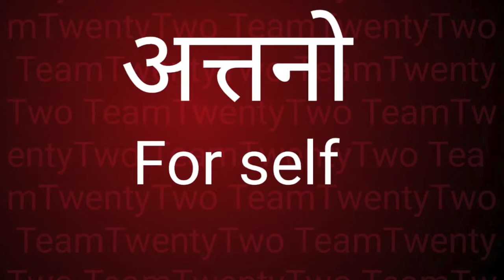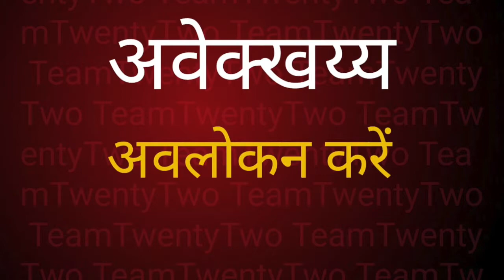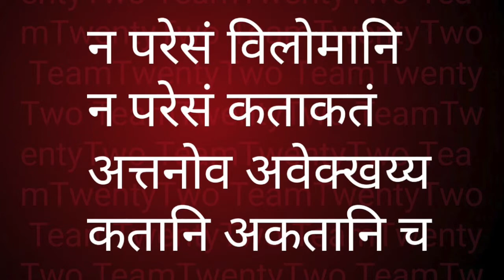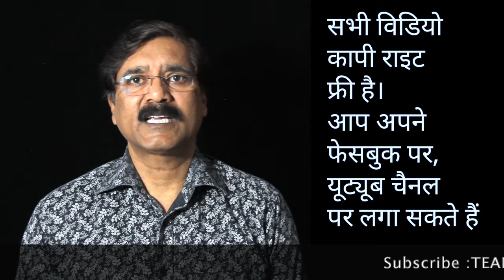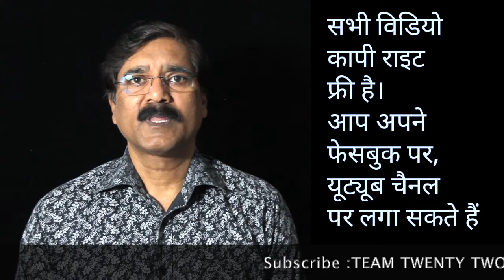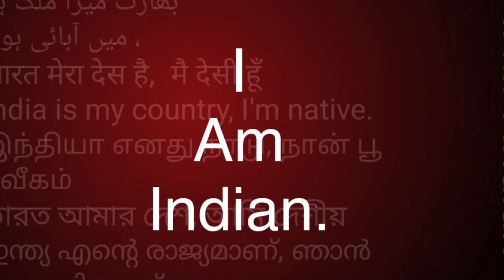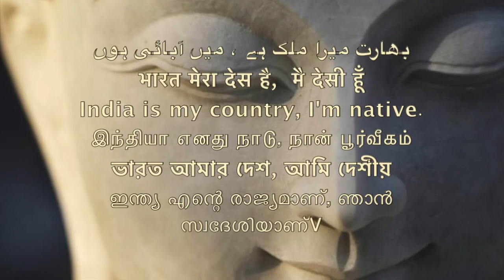Dhammapada 50 /धम्मपद/دھمپاڈا/ダンマパダ/ ধম্মপদ/ ધમ્મપદ/ ಧಮ್ಮಪದ/ਧਾਮਪੱਦਾ/Sudhir Raj Singh/Team Twenty Two